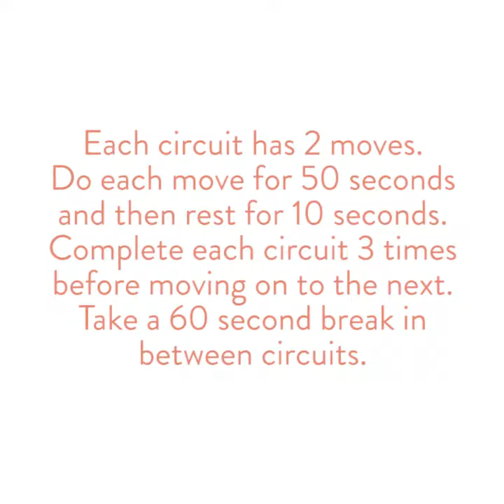Yoga Sculpt Workout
This yoga sculpt workout combines some of my favorite yoga moves with cardio for a full-body, bodyweight burn. I hope you love it!